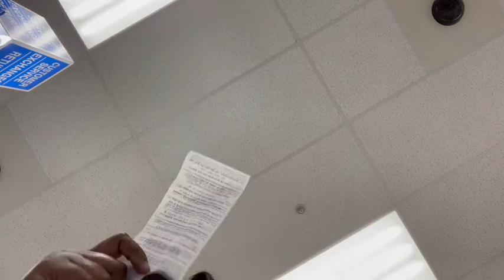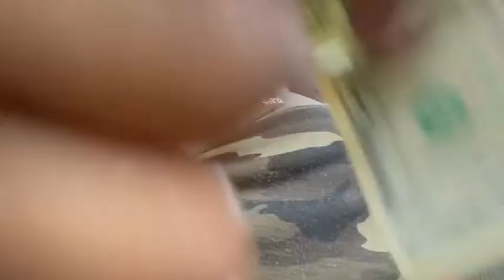Weekend Vlog : ROSS BACK TO BACK || FAMILY TIME ||USF VS FAMU FOOTBALL GAME || Kailah life